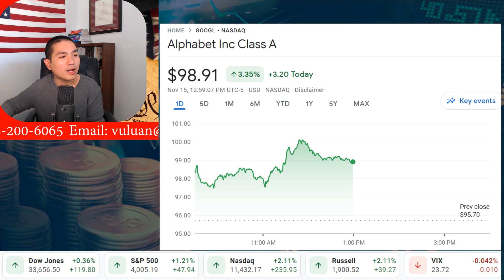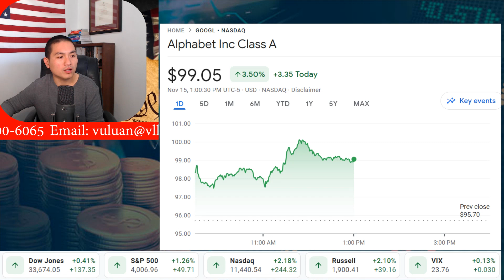Mối liên hệ giữa FTX, Ukraine